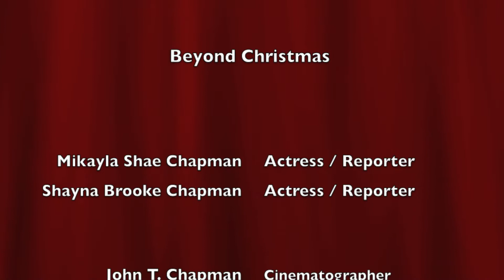BRANDI BURKHARDT of Hart of Dixie OSCARS Interview at Roger Neal Pre-Oscar Suites 2014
BRANDI BURKHARDT of Hart of Dixie, Confessions of a Shopaholic, How I Met Your Mother, How to Make Love Like and Englishman OSCARS interview with Actresses Mikayla and Shayna Chapman of Q n' A of Mikki and Shay at the Roger Neal's Style Hollywood 18th Annual Ultimate Beauty and Couture Suite at the LUXE Hotel in Beverly Hills.

Benefitting:
Heifer International

Beyond Christmas